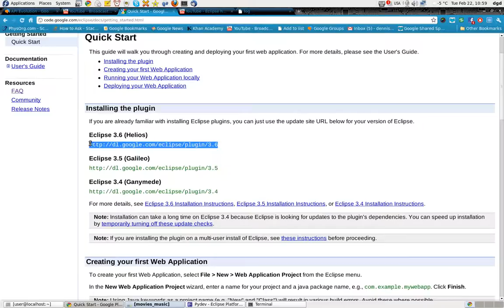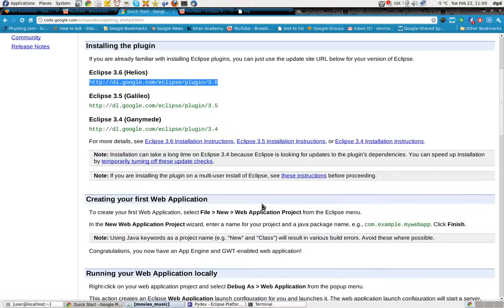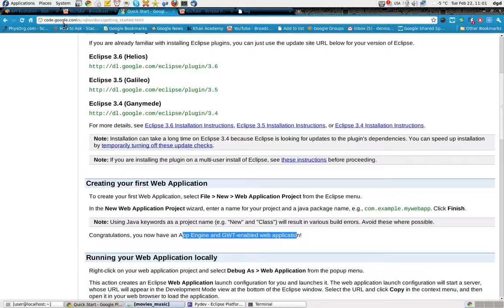installing google plugin in Eclipse fails with error MESSAGE Cannot satisfy dependency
!ENTRY org.eclipse.ui 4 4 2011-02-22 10:25:27.302
!MESSAGE Invalid preference page path: Field Assist

!ENTRY org.eclipse.equinox.p2.operations 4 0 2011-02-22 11:00:19.187
!MESSAGE Operation details
!SUBENTRY 1 org.eclipse.equinox.p2.director 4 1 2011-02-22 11:00:19.187
!MESSAGE Cannot complete the install because one or more required items could not be found.
!SUBENTRY 2 org.eclipse.equinox.p2.director 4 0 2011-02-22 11:00:19.187
!MESSAGE Software being installed: Google Plugin for Eclipse 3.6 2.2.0.v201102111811 (com.google.gdt.eclipse.suite.e36.feature.feature.group 2.2.0.v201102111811)
!MESSAGE Missing requirement: Google Suite Plugin 2.2.0.v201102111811 (com.google.gdt.eclipse.suite 2.2.0.v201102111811) requires 'bundle org.eclipse.wst.server.core 0.0.0' but it could not be found
!SUBENTRY 2 org.eclipse.equinox.p2.director 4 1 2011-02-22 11:00:19.187
!MESSAGE Cannot satisfy dependency:
!SUBENTRY 3 org.eclipse.equinox.p2.director 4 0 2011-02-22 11:00:19.187
!MESSAGE From: Google Plugin for Eclipse 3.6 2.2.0.v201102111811 (com.google.gdt.eclipse.suite.e36.feature.feature.group 2.2.0.v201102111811)
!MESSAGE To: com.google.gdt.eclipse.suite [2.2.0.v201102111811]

!ENTRY org.eclipse.equinox.p2.operations 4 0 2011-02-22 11:00:19.196
!MESSAGE Operation details
!SUBENTRY 1 org.eclipse.equinox.p2.director 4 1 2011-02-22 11:00:19.196
!SUBENTRY 2 org.eclipse.equinox.p2.director 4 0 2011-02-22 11:00:19.196
!MESSAGE Missing requirement: Google Suite Plugin 2.2.0.v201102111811
here is the error message: